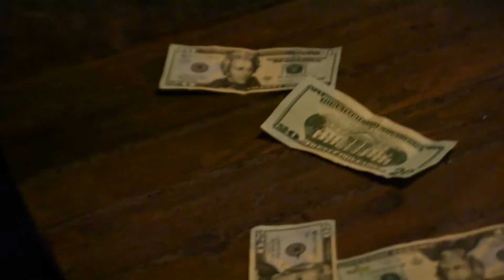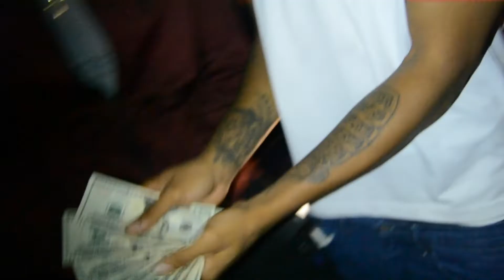DUMBWAY TREZ X MISS ME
Shot & edited by CBCBAFILMS